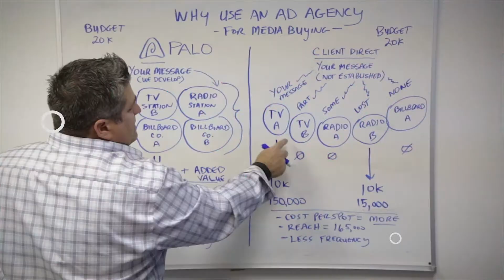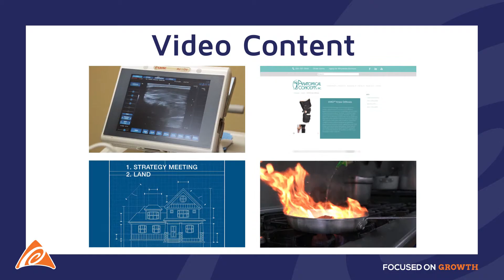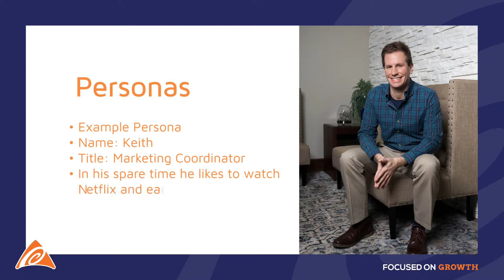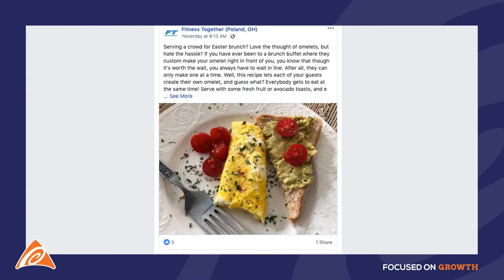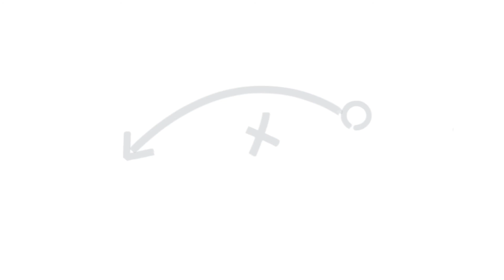3 Things To Remember With Content Marketing | Gameplan for Growth Series with Rob Palowitz | Ep. 3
One of the big misconceptions is that content marketing is just words on a page, such as a blog, whitepaper or case study. While these are all certainly forms of content, they’re just a few tactics in an approach that crosses multiple forms of media. In this video, Palowitz tells you the 3 key things to remember when building your content marketing strategy.